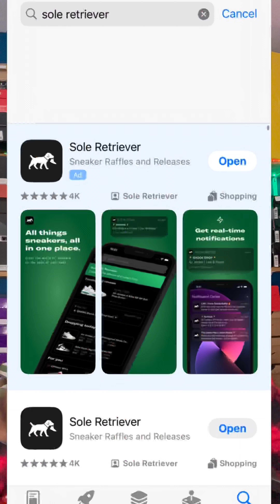Nike Blazer SB Welcome Madrid